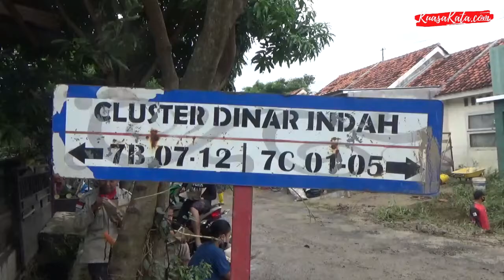Usai Banjir, Tim Gabungan Bantu Warga Bersihkan Rumah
Warga perumahan Dinar Indah dibantu tim gabungan membersihkan rumah dan jalanan yang terendam lumpur akibat banjir

Pasca banjir yang menerjang perumahan Dinar Indah Meteseh Kota Semarang pada hari Minggu (17/1/21) warga di bantu tim gabungan yang terdiri dari damkar, BPBD, TNI, Polri serta relawan membersihkan rumah dan jalan yang tertutup lumpur

Tidak hanya jalan dan rumah warga yang di bersihkan, namun selokan air juga ikut dibersihkan guna melancarkan aliran air

Damkar Kota Semarang sendiri menerjunkan 2 mobil guna menyemprot lumpur yang ada dijalanan perumahan Dinar Indah

Salah satu warga perumahan Dinar Indah bernama Nonim mengaku telah membersihkan rumahnya dan ia berencana kembali menempati rumahnya, sebelumnya Nonim beserta keluarganya mengungsi di masjid saat terjadi banjir

Nonim berharap pemerintah segera merelokasi korban sebab setiap musim hujan perumahan tersebut menjadi langganan banjir